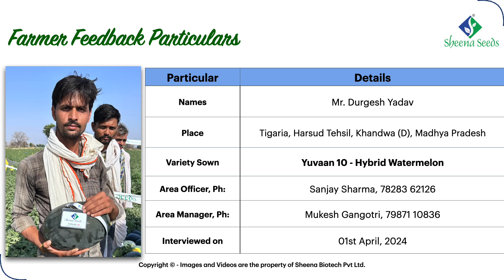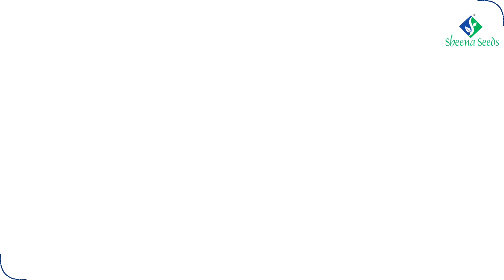Sheena Seeds - YUVAAN 10 - Icebox (New) Hybrid Watermelon - Durgesh Yadav, Khandwa(D), MP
Name of the Farmer: Durgesh Yadav
Place: Tigaria, Khandwa (D), Madhya Pradesh
Crop: Icebox (New) Hybrid Watermelon
Product Used: Sheena Seeds’ Yuvaan 10

Feedback Interview conducted by
Employee name: Sanjay Sharma, 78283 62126
Employee Manager: Mukesh Gangotri, 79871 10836